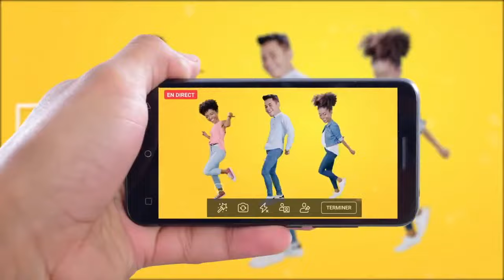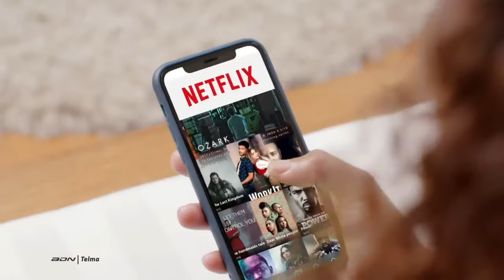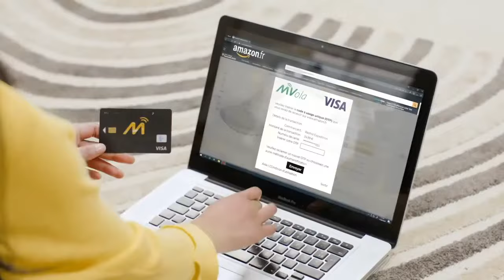GNBC Analamanga vs SEBAM Boeny - Madagascar League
Watch the Madagascar League Semifinal game between GNBC Analamanga and SEBAM Boeny